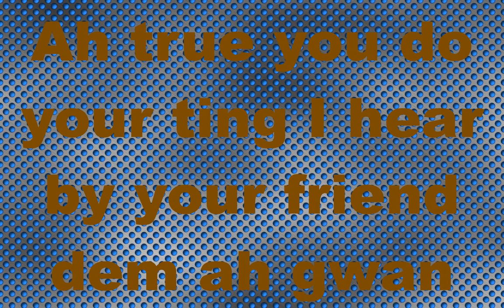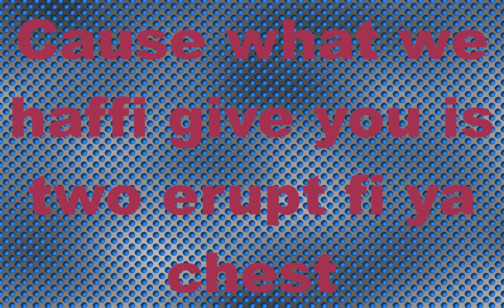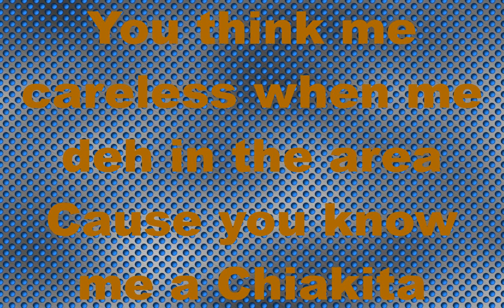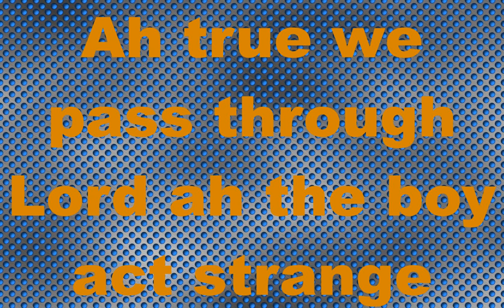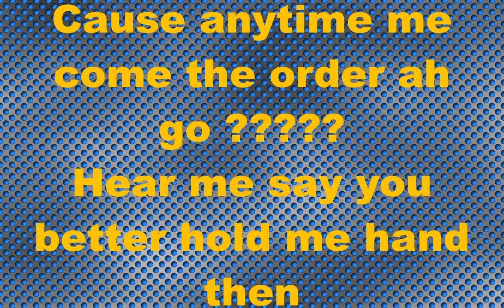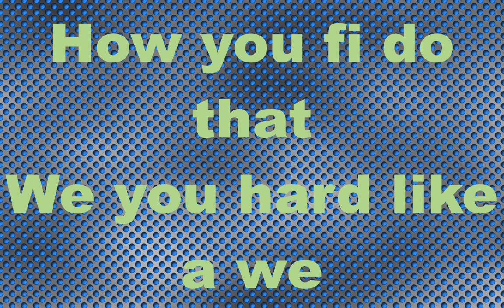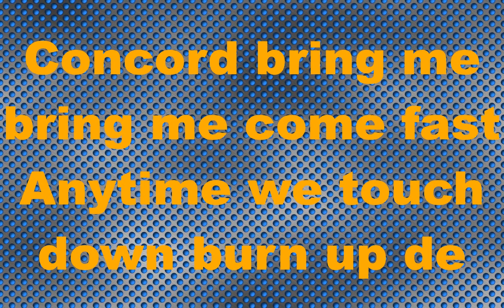Pinchers Don't Do That Action Riddim 1998 CEV